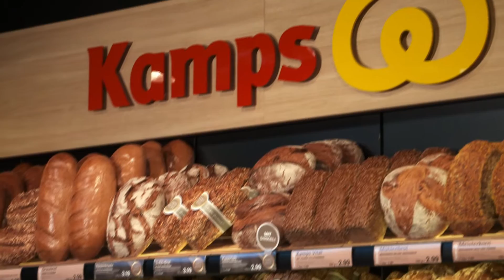Kamps - Das Shop Konzept